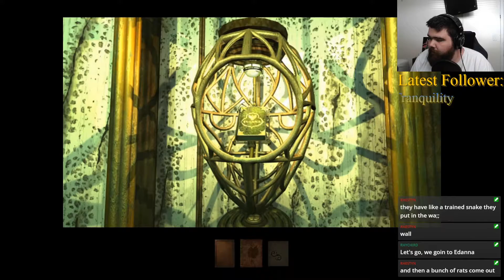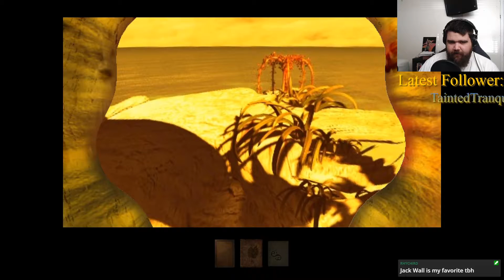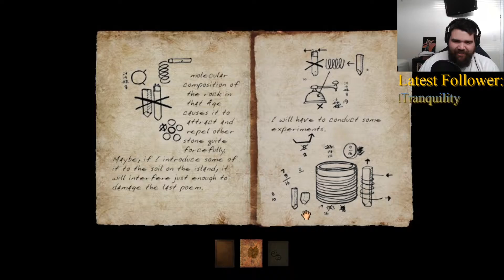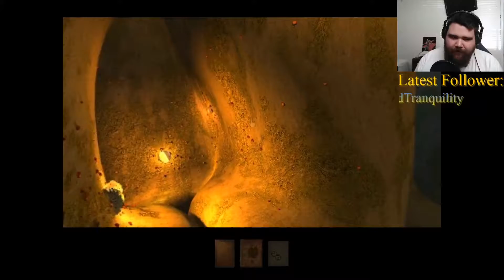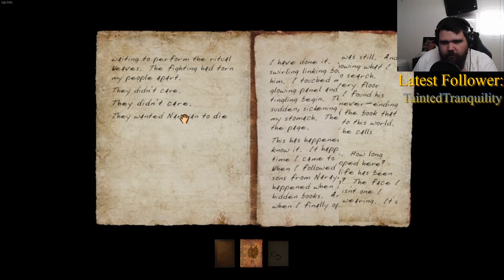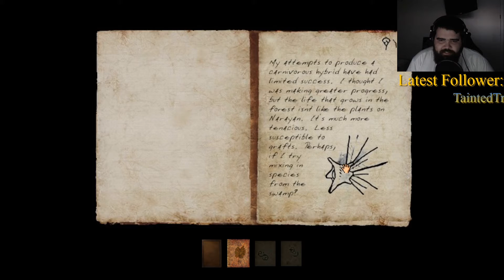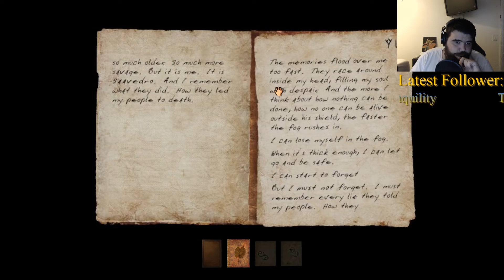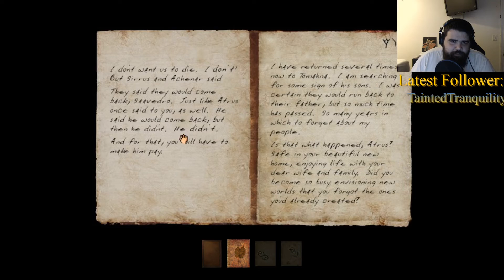Myst III: Exile (Part 2)